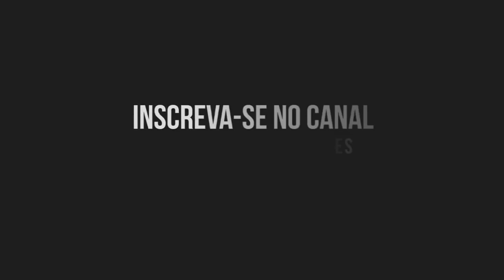Casa Organizada - AudioLivro COMPLETO – Thais GodinhoVídeo do Canal Foco do Saber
Canal Foco do Saber, a intenção é compartilhar conhecimento. Gostou do conteúdo, compartilhe e ajude a divulgar nosso Trabalho.